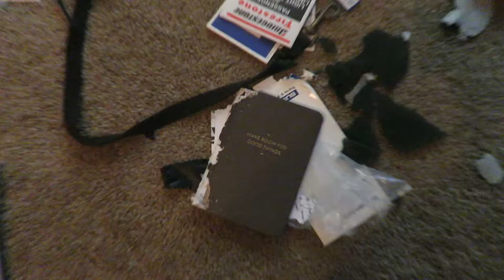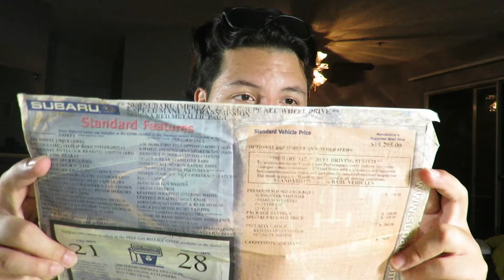Why Is My Journal So Important?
[DD] 013

Hey guys! I hope you all are having a great day. You guys are literally the lifeblood of my channel. Anyway, I hope you enjoyed today's video.